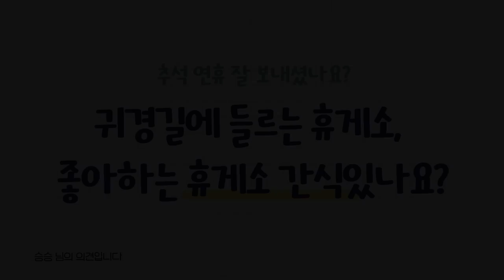[라이온즈tv] 내가 좋아하는 휴게소 간식(맛집 정보 대방출) 퇴근길직캠 (9.11 LG전)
귀경길에 들르는 휴게소, 내가 좋아하는 휴게소 간식은?
팬 여러분 모두 안전하게 귀가하세요!🦁